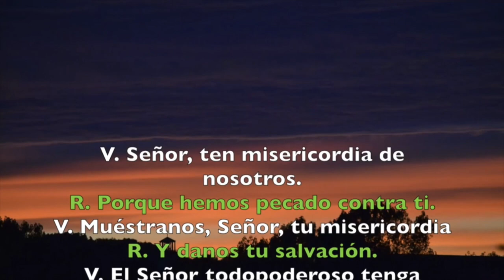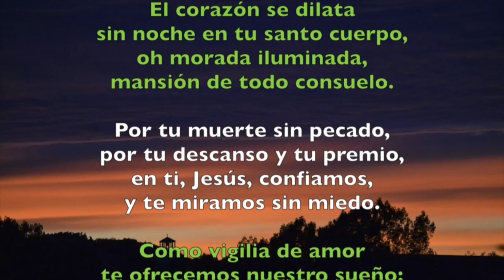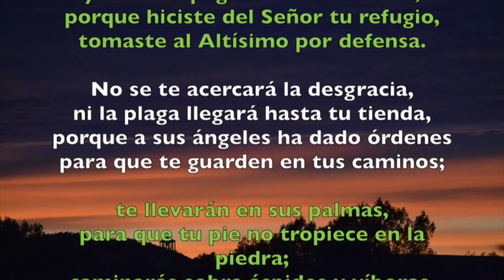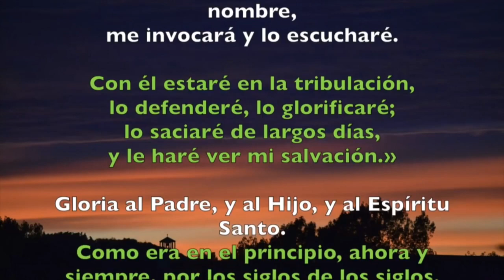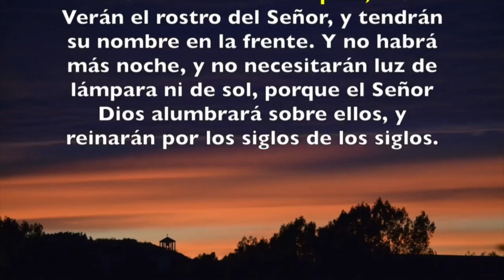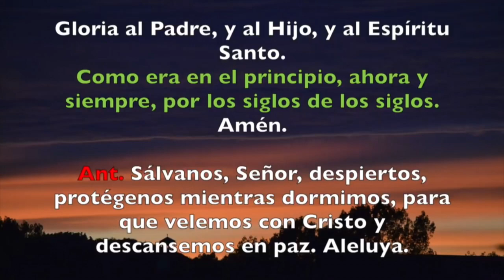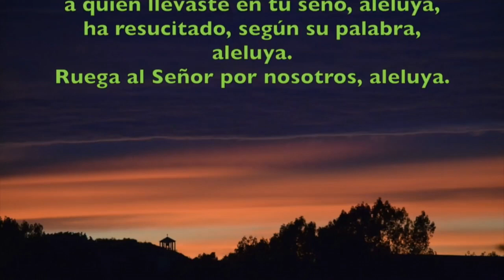Oración de la noche (Completas) DOMINGO 17 DE MAYO 2020 | Padre Sam | Produccion Crisol